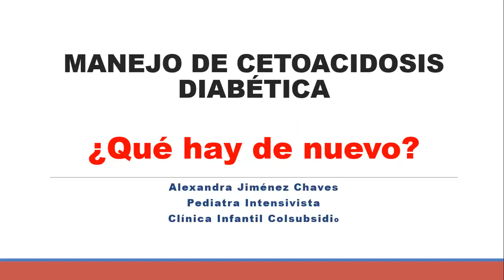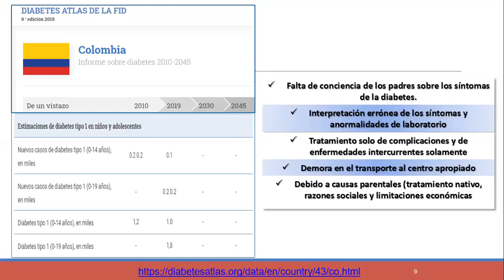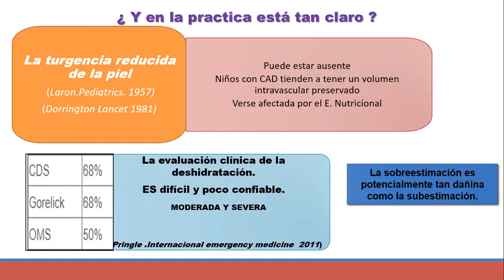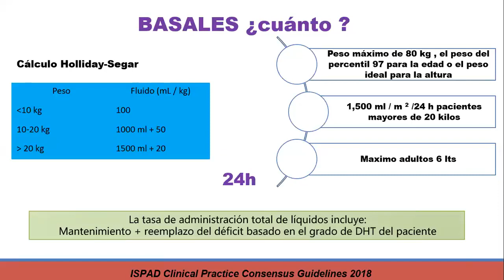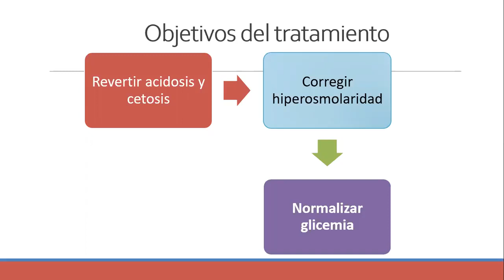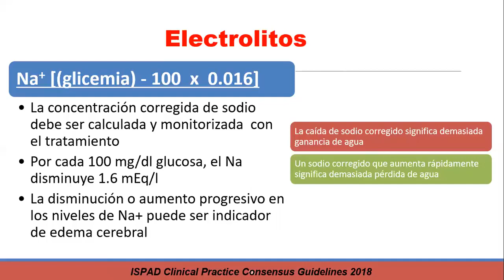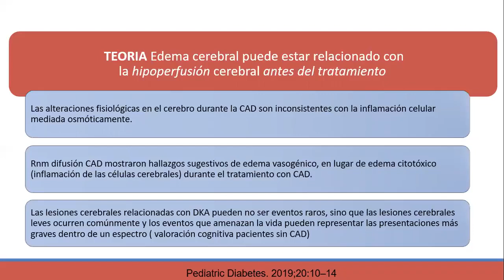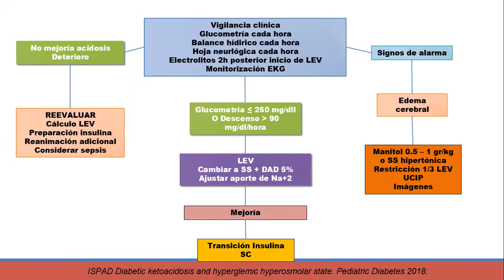MANEJO DE CETOACIDOSIS DIABÉTICA, ¿QUÉ HAY DE NUEVO?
Charla a cargo de la Dra. Alexandra Jiménez Chaves, Intensivista Pediatra de la Clínica Infantil Colsubsidio